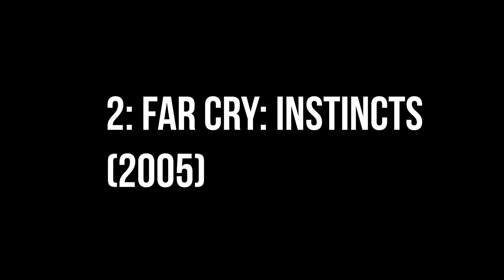Far Cry All Games List | Evolution Of Far Cry Games PC | (2004)_(2021)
Far Cry Series All Games Are Listed Here In Order With Date,
In This Video You Can see The Evolution Of Far Cry Games From 2004 To 2021

The game is set on a mysterious archipelago in Micronesia, where ex-special forces operative Jack Carver must use various weapons, tools, and his surroundings to survive against hostile mercenaries that control the islands while searching for the journalist who was accompanying him and who went missing.